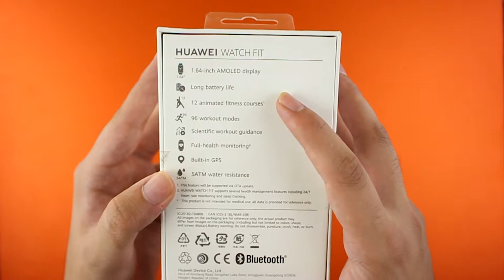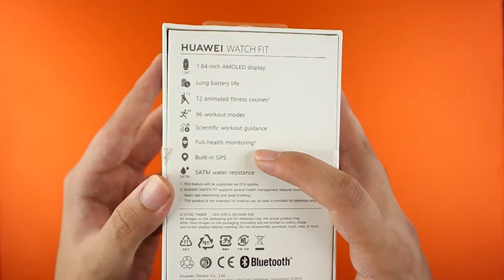Huawei Watch Fit | Unboxing | Amoled Fitness Band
Hey Tech FAM! So as for today we have brought to you guys Huawei Watch Fit unboxing and first impression, what the watch feels like, and is it worth the 22,000 PKR Price mark ?

Featuring a gorgeous 1.64" rectangle AMOLED display and 280 x 456 HD resolution,2 HUAWEI WATCH FIT delivers an ultra-clear and wide viewing experience. Auto-brightness adjustment offers better viewing in sunlight while the six Always-On3 watch faces allow you to express your personal style and mood on any given day.
Watch the video till the end and let us know your thoughts about this fitness band.

🎵 Track Info:
Title: Down The Hill
Artist: Vendredi
Genre: Dance & Electronic
Mood: Bright